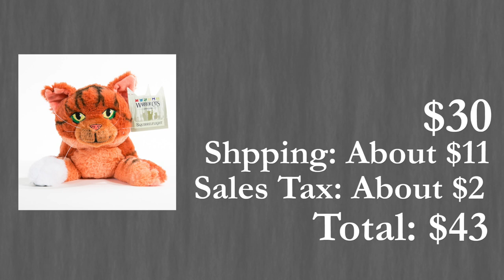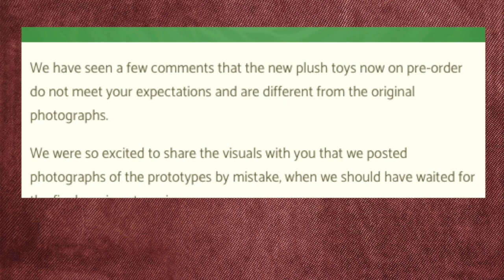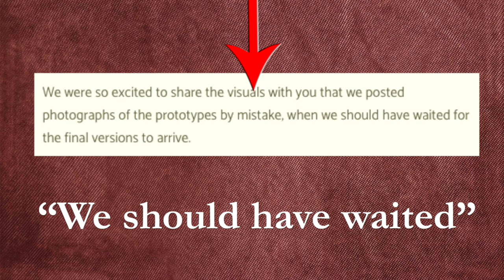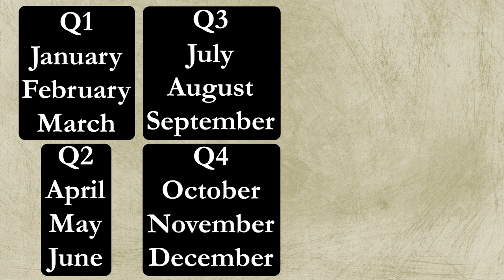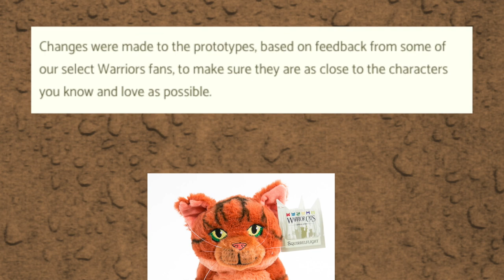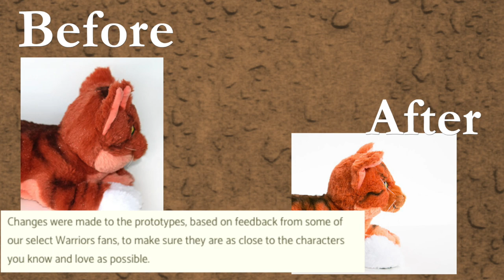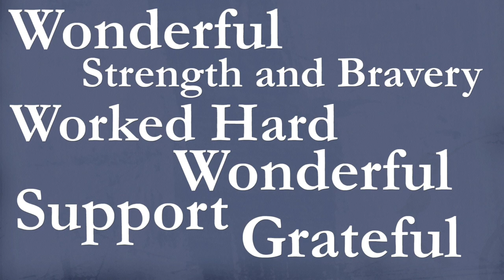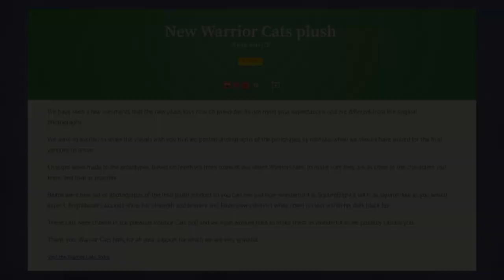The Warrior Cats Plushie SCAM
Warrior Cats has recently opened preorders for wave 2 of their plushies, but unfortunately it didn't come without controversy.